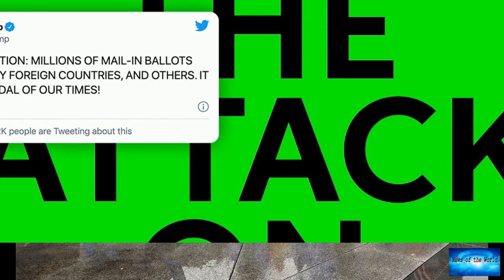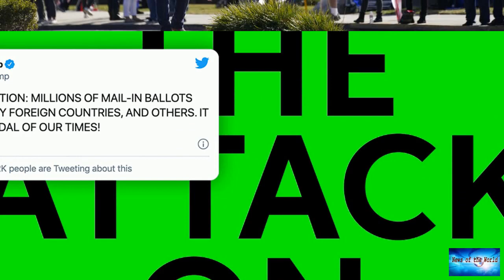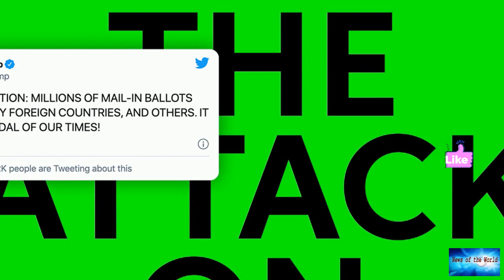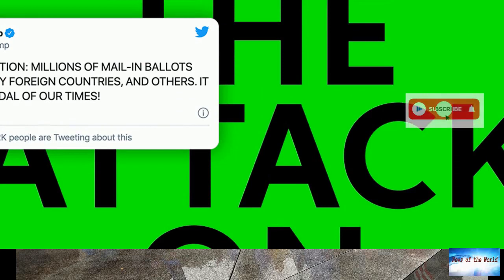BREAKING NEWS! GOP uses voters to push election reforms in unlikely states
News of the world: BREAKING NEWS! GOP uses voters to push election reforms in unlikely states

Republicans have succeeded this year in passing a range of voting restrictions in states they control politically, from Georgia to Iowa to Texas. They’re not stopping thereRepublicans in at least four states where Democrats control the governor’s office, the legislature or both — California, Massachusetts, Michigan and Pennsylvania — are pursuing statewide ballot initiatives or veto-proof proposals to enact voter ID restrictions and other changes to election law.In another state, Nebraska, Repub

devastated. no-doubts. capitalism. bellybeat.